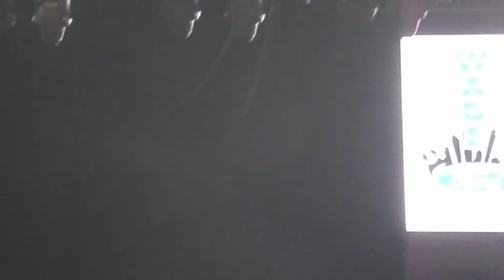'Stormin' Norman Brown - "Theme From Shaft", "Let's Take A Ride" Medley (LIVE)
Latest CD Release: Let's Get Away (2022)
(Isaac Hayes) - Theme From Shaft (1971)
Mable House Barnes Amphitheatre
Wade Ford Concert Series:
Saturday July 9, 2022 @ 7p
JazzLegend SmoothJazz
(Grammy Award Winner) - Just Chillin' (2002)
(Soul Train Award Winner) After The Storm, and Better Days Ahead (1992)